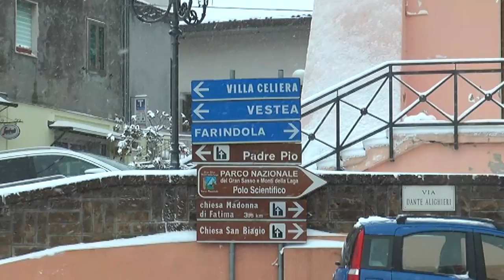Neve. Situazione sotto controllo nell'area vestina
E' arrivata anche nell'entroterra pescarese e nello specifico nell'area vestina la perturbazione nevosa che sta interessando la nostra regione. Non si segnalano disagi per il momento per quanto riguarda la viabilità. Nella maggior parte dei comuni ordinanza di chiusura delle scuole anche per domani.